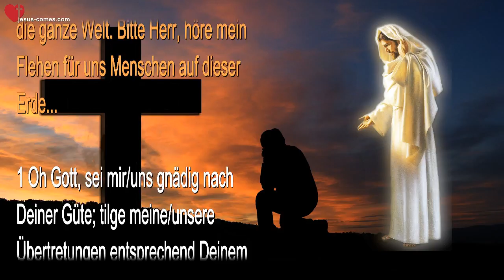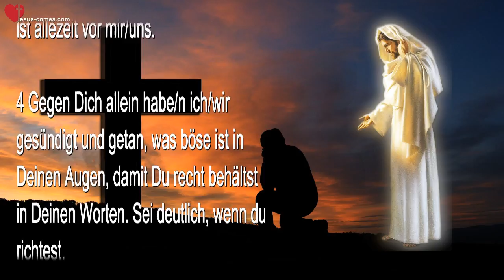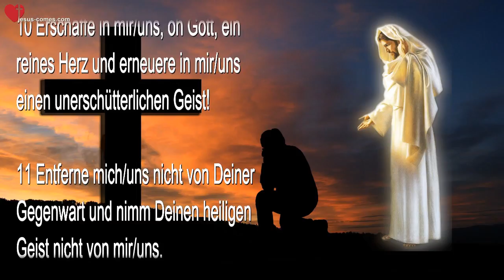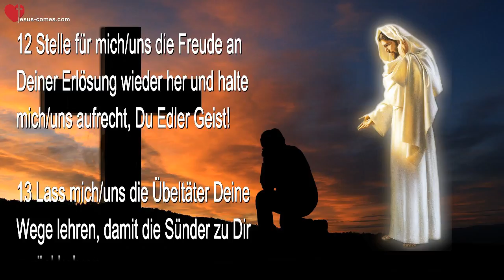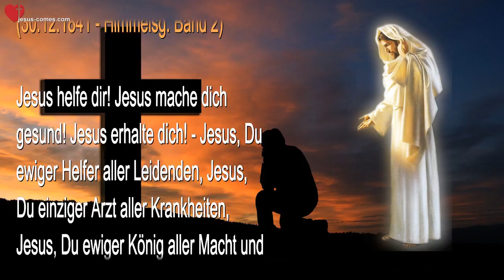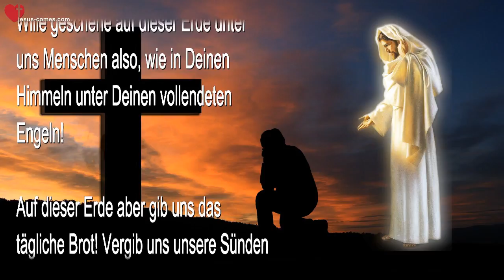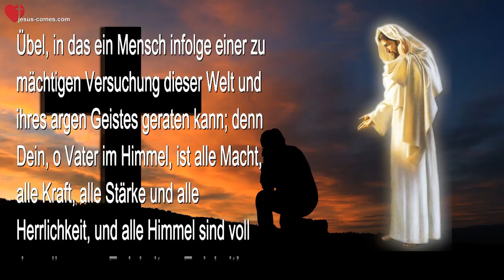Buss-Psalm 51 & Heilungsgebet der ersten Apostel ❤️ Als Gebet für die Welt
Psalm 51... Busspsalm & Heilungsgebet

Herr, ich bete diesen Psalm für mich, für meine Familie und Verwandten und für die ganze Welt. Bitte Herr, höre mein Flehen für uns Menschen auf dieser Erde...

1 Oh Gott, sei mir/uns gnädig nach Deiner Güte; tilge meine/unsere Übertretungen entsprechend Deinem grossen Mitgefühl.

2 Wasche mich/uns komplett rein von meiner/unserer Schuld und reinige mich/uns von meiner/unserer Sünde.

3 Denn ich/wir kenne/n meine/unsere Übertretungen und meine/unsere Sünde ist allezeit vor mir/uns.

4 Gegen Dich allein habe/n ich/wir gesündigt und getan, was böse ist in Deinen Augen, damit Du recht behältst in Deinen Worten. Sei deutlich, wenn du richtest.

5 Siehe, in Sündhaftigkeit wurde/n ich/wir geboren, und in Sünde hat mich/uns meine/unsere Mutter empfangen.

6 Siehe, Du hast Wahrheit verlangt im Innern und im Verborgenen schenkst Du mir/uns Weisheit!

7 Reinige mich/uns mit Ysop, so werde/n ich/wir rein; wasche mich/uns und ich/wir werde/n weisser sein als Schnee!

8 Lass mich/uns Freude und Wonne vernehmen, lass die Knochen, die Du gebrochen hast, jubeln.

9 Verbirg Dein Angesicht vor meinen/unseren Sünden und tilge all meine/unsere Missetaten!

10 Erschaffe in mir/uns, oh Gott, ein reines Herz und erneuere in mir/uns einen unerschütterlichen Geist!

11 Entferne mich/uns nicht von Deiner Gegenwart und nimm Deinen heiligen Geist nicht von mir/uns.

12 Stelle für mich/uns die Freude an Deiner Erlösung wieder her und halte mich/uns aufrecht, Du Edler Geist!

13 Lass mich/uns die Übeltäter Deine Wege lehren, damit die Sünder zu Dir zurückkehren.

14 Errette mich/uns von der Blutschuld, oh Gott, du Gott meiner/unserer Erlösung, lass meine/unsere Zunge laut von Deiner Gerechtigkeit singen.

15 Oh Gott, öffne meine/unsere Lippen, damit mein/unser Mund Dich rühmen kann.

16 Denn Du wünschst keine Schlachtopfer, sonst würde/n ich/wir sie Dir geben. Du hast keine Freude an Brandopfern.

17 Die Schlachtopfer Gottes sind ein gebrochener Geist; ein gebrochenes und erschlagenes Herz wirst Du, oh Gott, nicht verschmähen...

18 Tue Gutes an Zion nach Deinem Wohlgefallen, baue die Mauern von Jerusalem.

19 Dann hättest Du Freude an Opfern der Gerechtigkeit... Amen.

Heilungsgebet der ersten Apostel - Das Gebet des Herzens... Eine Universal-Medizin für alle Übel... (30. Dezember 1841 - Himmelsgaben Band 2)

Jesus helfe dir! Jesus mache dich gesund! Jesus erhalte dich! – Jesus, Du ewiger Helfer aller Leidenden, Jesus, Du einziger Arzt aller Krankheiten, Jesus, Du ewiger König aller Macht und Kraft, Jesus, Du ewige Liebe und Erbarmung, hilf diesem oder dieser leidenden Kranken! – Dein heiliger Wille geschehe! Amen.

Unser lieber Vater, der Du im Himmel wohnst, Dein Name werde allzeit und ewig geheiligt!

Dein Reich des Lebens, des Lichtes und der Wahrheit komme zu uns und bleibe bei uns!

Dein allein heiliger und gerechtester Wille geschehe auf dieser Erde unter uns Menschen also, wie in Deinen Himmeln unter Deinen vollendeten Engeln!

Auf dieser Erde aber gib uns das tägliche Brot! Vergib uns unsere Sünden und Schwächen, wie auch wir sie denen allzeit vergeben werden, die gegen uns gesündigt haben!

Lasse nicht Versuchungen über uns kommen, denen wir nicht widerstehen könnten, und befreie uns also von allem Übel, in das ein Mensch infolge einer zu mächtigen Versuchung dieser Welt und ihres argen Geistes geraten kann; denn Dein, o Vater im Himmel, ist alle Macht, alle Kraft, alle Stärke und alle Herrlichkeit, und alle Himmel sind voll derselben von Ewigkeit zu Ewigkeit! Amen.

(Dieses Gebet des Herzens vermag auch in die Ferne zu wirken, indem man die Hände segnend nach dem Orte hin ausbreitet, wo der Kranke sich befindet.)

Der Friede des Herrn sei mit euch!